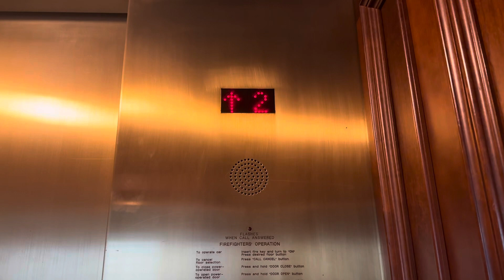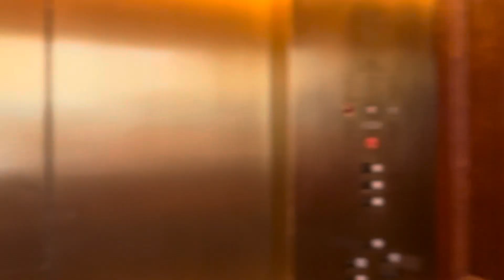For Elevator Joseph Yglesias: Fujitec Ballroom Elevators @ Marriott Water Street Hotel ￼￼￼